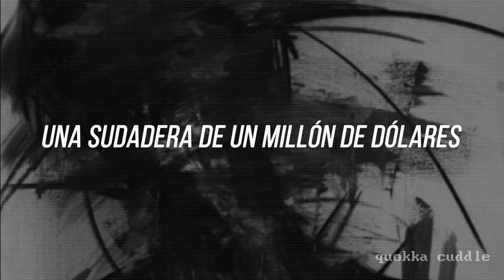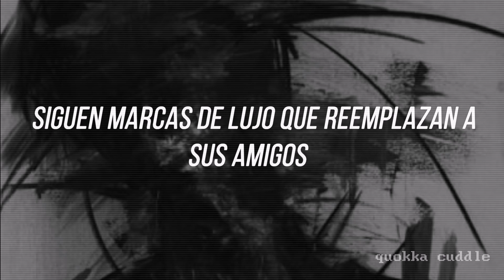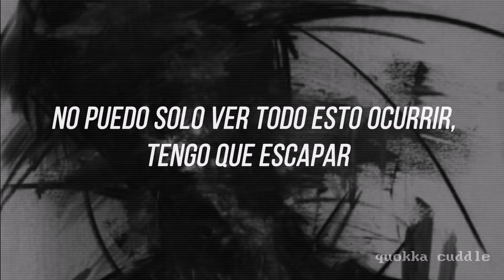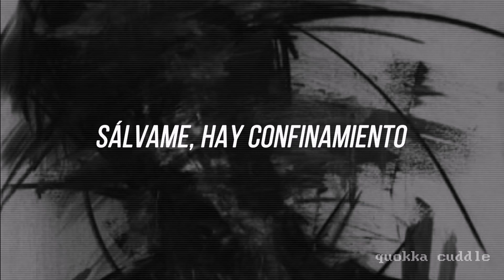Lock Down - EPEX | Sub. español ♡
QUÉ DEBUT!!! Creo que es uno de mis favoritos, la letra es muy buena y acarrea un mensaje importante para estos tiempos,,, wowowowowowowowow apoyen a los chicos por favor

Subtítulos en español de la canción DEBUT de EPEX: Confinamiento! ✰

NOTAS ↓
0:44 - Hay un error en el verso; en realidad es "levántate, retrocede, ponte la máscara y aíslate". Confundí back up con buckle up, lo siento!! ):
1:33 - Triple S es el nombre de unos tenis de la marca Balenciaga, Gucci es la famosa marca de ropa, y Moncler es una marca costosa italiana de ropa de esquí.
1:49 - Big Brother es un reality show donde un grupo de gente se mantiene aislado del mundo exterior mientras son vigilados las 24 horas del día, y el metraje es compartido en televisión nacional. Cada semana el público vota quién se elimina, y quién se queda.